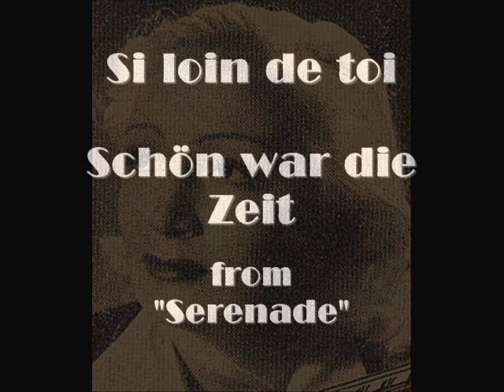EVA BUSCH - Schön war die Zeit /Si loin de toi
Eva Busch sings "Si loin de toi" (So far away from you) her French version of the Peter Kreuder standard "Schön war die Zeit" from the 1937 movie "Serenade" (directed by Willi Forst).

It was recorded in 1941, the year the movie was released in France. Lucienne Delyle recorded it in 1941 as well (see video response).

Slideshow including pictures of the star of the movie, Hilde Krahl, at the beginning.

All pictures/images from personal collection.